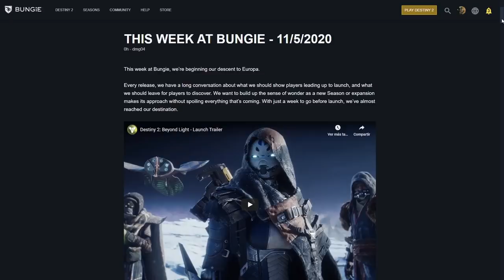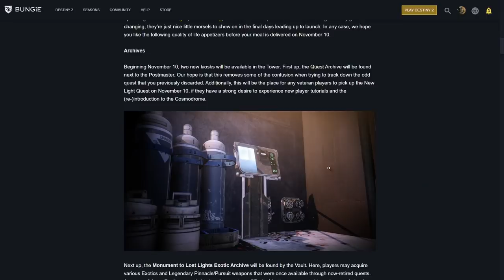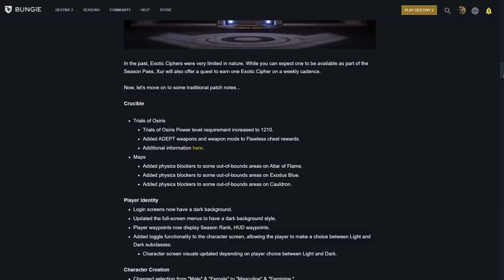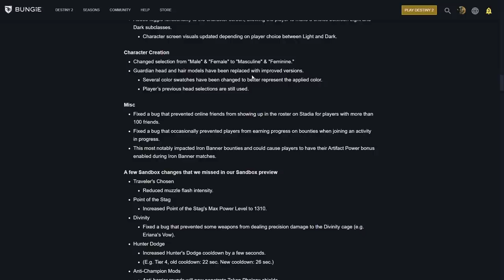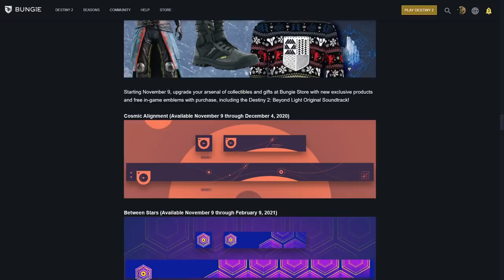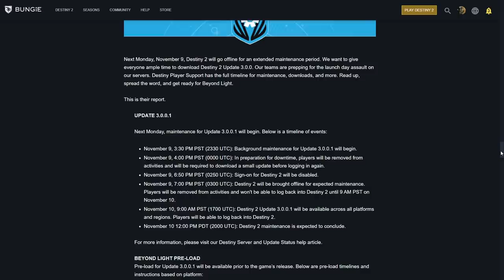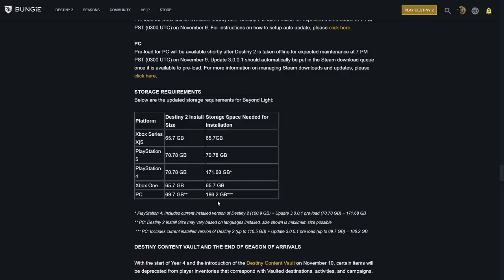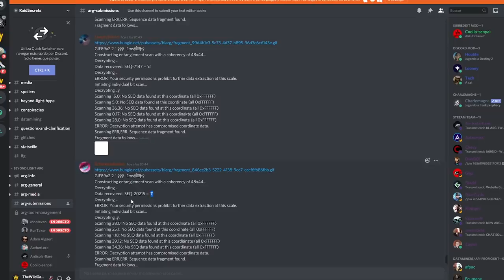Monumento Exótico! Aventura de Xur! Nuevos Quioscos! Puzzle Secreto! Tamaño Descarga! | Destiny 2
🗣Destiny 2 - Monumento Exótico! Aventura de Xur! Nuevos Quioscos! Puzzle Secreto! Tamaño Descarga!

2️⃣Reacciona al Post que hay fijado (Este post)
⏰Finaliza el 9 de Noviembre a las 19:00⏰
¡Mucha Suerte!💖🤗

- Richy

👀Destiny 2 - La Historia Completa de Variks Desde Destiny 1 Hasta Beyond Light! 2: Clovis Bray - El Verdadero Villano & Final Filtrado!

👀Destiny 2 - Nueva Zona Social! Volvemos a la Torre de Destiny 1! Viajero Sanado & Puzzles Resueltos!